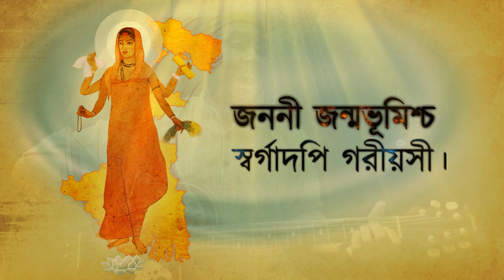Poschim Bongo Dibos - Music video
Hindu Samhati proudly presents Diptarup Ghosh Dastidar, a young talented singer from Bengal doing his Phd in English Language... his father Sri Biswarup Ghosh Dastidar is a renowned music composer, who has also composed the sensational and pictorial lyrics of this tribute-song dedicated to Sri Shyama Prasad Mukherkee the undoubted fearless LION HEART of BENGAL!